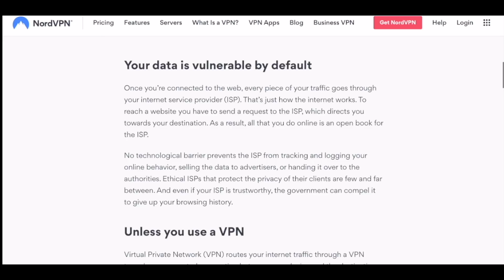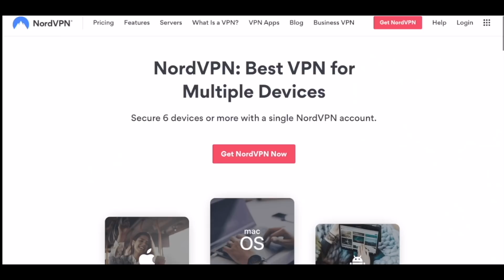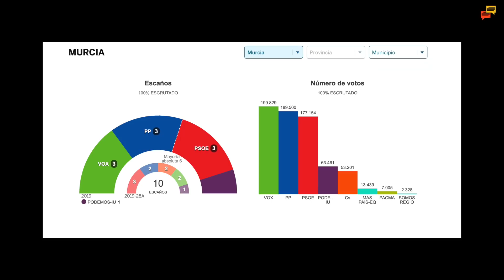The Enormous Greenhouse Farms in Almería, Spain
Dive into the world of sustainable farming with us at Spain Speaks as we explore the enormous greenhouse farms in Almería, Spain!

These aren't your ordinary farms - they're a testament to Spain's approach to agriculture.

In this video, we'll take you on a tour through these vast greenhouses, discuss their impact on the local economy, and reveal how they're helping Spain lead the way in sustainable farming practices. If you're as passionate about Spain and its fascinating facets as we are, make sure to hit that like button, share your thoughts in the comments, and subscribe to Spain Speaks for more unique insights into our beloved country. 🌍💚👍